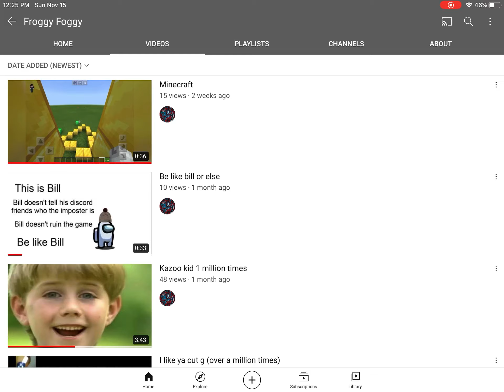Shout out to my friend search up Froggy Foggy